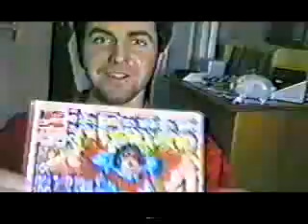GFry talks Card Stores - The Liverpool Documentary (1997)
Former trading card enthusiast (eternal Liverpool enthusiast) GFry discusses the three card stores present in Liverpool in the early 1990s and their cultural importance and impact on the youth. We couldn't have the conversation without mentioning Barry of Bar's Collectables.